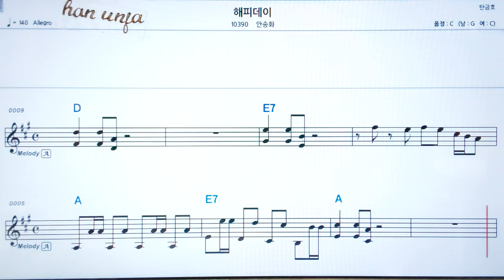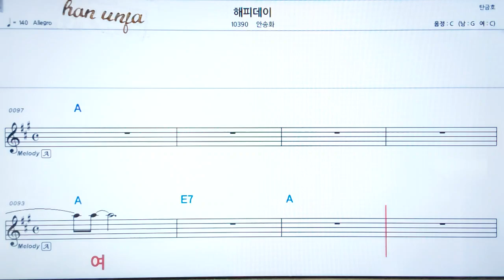💖 해피데이/안송화 👍코드,악보, 가사 ,Karaoke*카라오케 반주